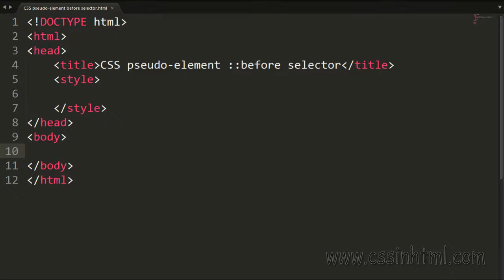CSS ::before selector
The pseudo-element ::before selector is used to add content (usually text) at the beginning of the specified element using the CSS property “content”.